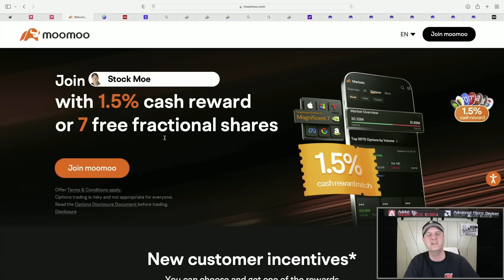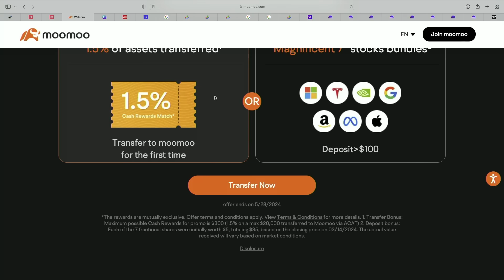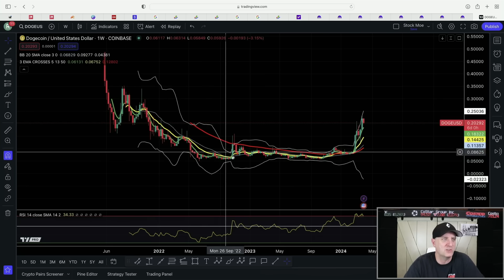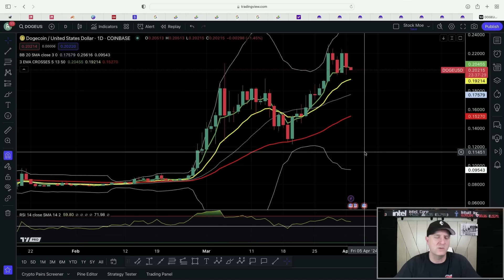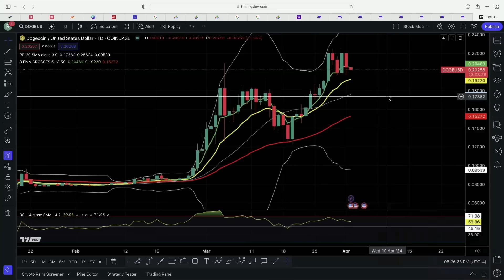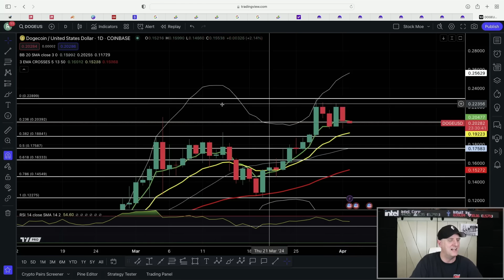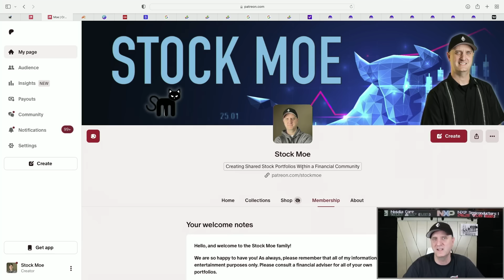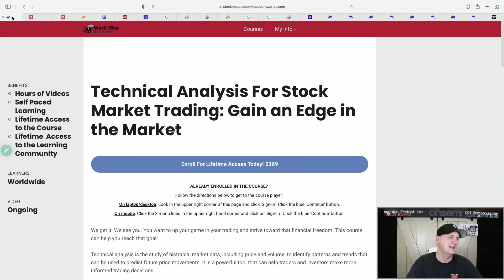DOGECOIN PRICE PREDICTION TO A $1.00 🔥🚀 THIS IS HOW! Doge Coin Price Analysis 🤑 Best Crypto To Buy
🚀 *TODAY! Moe's Stock Course Code "MOE"*
🚀 *Free Stocks with $500 Deposit!! - Webull*

3. 🚀 *M1 Finance (Easy Free $$$ Bonus)*

DOGECOIN PRICE PREDICTION TO A $1.00 🔥🚀 THIS IS HOW! Doge Coin Price Analysis 🤑 Best Crypto To Buy. The DOGE price prediction and Shiba Inu price prediction is covered in this video with the Dogecoin price prediction, as well as the Bonk price prediction using technical analysis.

Today, we're diving deep into the wild world of ethereum, Bonk, Dogecoin and Shiba Inu. Buckle up, because things are getting froggish, bonkers, and maybe even moonish!

First up, Pepe (PEPE): This frog-tastic token has been leaping ahead of the pack, recently becoming the biggest meme coin gainer. Could this be the Pepe's time to shine? We'll explore the latest crypto news, price predictions, and expert insights.

Next, we have Bonk (BONK): This Solana-based pup has been making some serious noise. We'll dig into the recent BONK news, price action, and future forecasts. Is this the next Doge killer? Dogecoin price prediction is also hit in this video.

And of course, we can't forget the OG meme coin, Shiba Inu (SHIB): With Shiba Inu coin news constantly swirling, we'll discuss the latest updates, predictions, and the burning question: Will SHIB ever reach $1? We'll also touch on the Bitcoin price prediction.

Overall cryptocurrency news impacting the meme coin market
Cryptocurrency predictions for the future of meme coins
Expert opinions and insights from the crypto world
So, whether you're a seasoned crypto investor or just curious about the meme coin frenzy, this video is for you! We talk about the Floki price prediction as well.  Will the Floki coin run more?